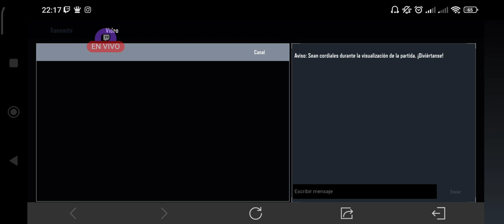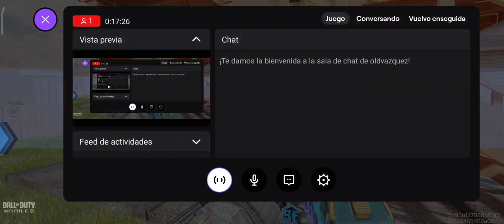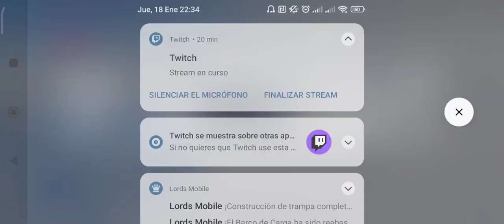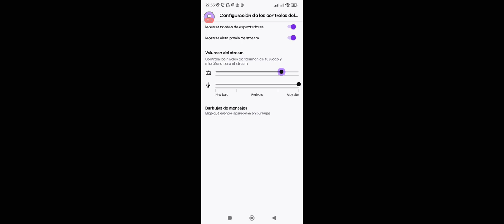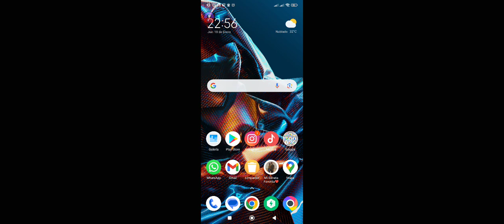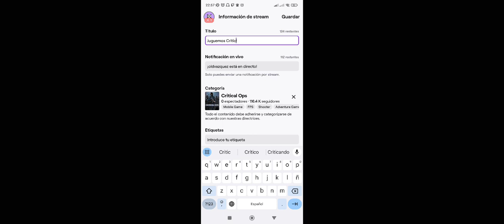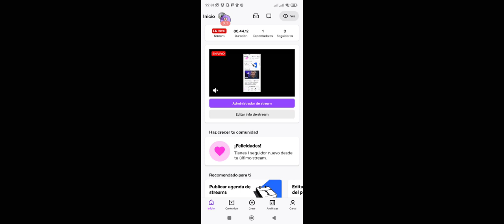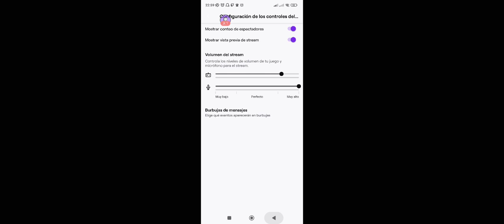Juguemos Call Of Duty!